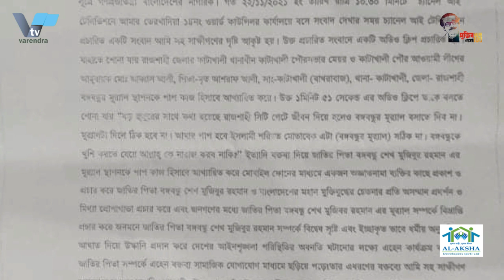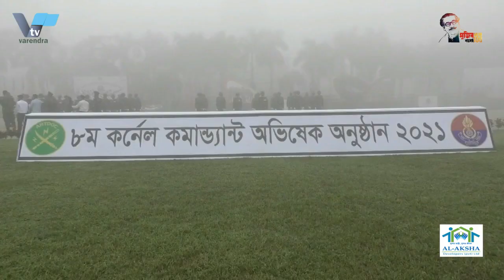জাতির পিতাকে কটুক্তির অভিযোগে কাটাখালির মেয়র আব্বাসকে দল থেকে অব্যহতি | Mayor Abbas| katakhali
জাতির পিতাকে কটুক্তির অভিযোগে মেয়র আব্বাসকে দল থেকে অব্যহতি | Mayor Abbas| katakhali

কাটাখালির মেয়র আব্বাসকে দল থেকে অব্যহতি
জাতির পিতা বঙ্গবন্ধু শেখ মুজিবুর রহমানের ম্যুরাল নির্মাণ নিয়ে কটুক্তি ও বিতর্কিত বক্তব্য দেয়ায় কাটাখালি পৌরসভার মেয়র ও পৌর আওয়ামী লীগের আহবায়ক আব্বাস আলীকে দলীয় পদ থেকে অব্যহতি দেওযা হয়েছে। বুধবার দুপুরে দলীয় কার্যালয়ে পবা উপজেলা আওয়ামী লীগের জরুরী বৈঠকে আব্বাসকে পৌর আওয়ামী লীগের আবহায়কের পদ থেকে অব্যহতি দেওয়ার সিদ্ধান্ত হয়।
পবা উপজেলা আওয়ামী লীগের সাধারণ সম্পাদক মাজদার রহমান সরকার বলেন, উপজেলা আওয়ামী লীগের সভাপতি ও উপজেলা চেয়ারম্যান বীর মুক্তিযোদ্ধা ইয়াসিন আলীর সভাপতিত্বে জরুরী বৈঠক অনুষ্ঠিত হয়। সভায় আব্বাস আলীকে দলীয় পদ থেকে অব্যাহতি দেয়ার সিদ্ধান্ত হয়। একই সঙ্গে কেন দলীয় সদস্য পদ থেকে স্থায়ীভাবে বহিস্কার করা হবে না জানতে চেয়ে কারণ দর্শণের নোটিশ দেয়ারও সিদ্ধান্ত হয়। তিনি বলেন, বৈঠক শেষে কাটাখালি আহব্বায়কের পদ থেকে বহিস্কার করে তিনদিনের মধ্যে জবাব দেয়ার নির্দেশ দিয়ে আব্বাসের নামে কারণ দর্শণের নোটিশ ইস্যু করা হয়েছে। জবাব পাওয়ার পর তাকে স্থায়ী বহিস্কারের জন্য দলের কেন্দ্রীয় কমিটির কাছে সুপারিশ পাঠানো হবে। বঙ্গবন্ধুর ম্যুরাল নির্মাণ নিয়ে কটুক্তি ও বিতর্কিত বক্তব্যের প্রতিবাদে উত্তাল হয়ে উঠছে রাজশাহী। অধর্তব্য বক্তব্যদানকারী কাটাখালি পৌরসভার মেয়র আব্বাস আলীকে আওয়ামী লীগ থেকে স্থায়ীভাবে বহিস্কার ও গ্রেপ্তারের দাবিতে বুধবার বিক্ষোভ কর্মসূচী পালন করে দলটির নেতাকর্মী ও বীর মুক্তিযোদ্ধারা।

Katakhali Mayor Abbas fired from the party
Abbas Ali, the mayor of Katakhali municipality and convener of the municipal Awami League, has been removed from the party post for making harsh and controversial remarks on the construction of a mural of Father of the Nation Bangabandhu Sheikh Mujibur Rahman. An emergency meeting of the Paba Upazila Awami League at the party office on Wednesday afternoon decided to remove Abbas from the post of municipal Awami League convener.
Paba Upazila Awami League general secretary Mazdar Rahman Sarkar said an emergency meeting was held under the chairmanship of Upazila Awami League president and upazila chairman Bir Muktijoddha Yasin Ali. The meeting decided to release Abbas Ali from the party post. At the same time, it was decided to give a notice to the party members asking why they would not be permanently expelled from the post. He said a causal notice had been issued in Abbas's name, directing him to respond within three days after being fired from the post of Katakhali convener at the end of the meeting. After receiving the reply, a recommendation will be sent to the Central Committee of the party for his permanent expulsion. Rajshahi is getting agitated in protest of harsh and controversial statements about the construction of Bangabandhu's mural. Leaders and activists of the Awami League staged a protest on Wednesday demanding permanent expulsion and arrest of Katakhali Municipality Mayor Abbas Ali from the party.